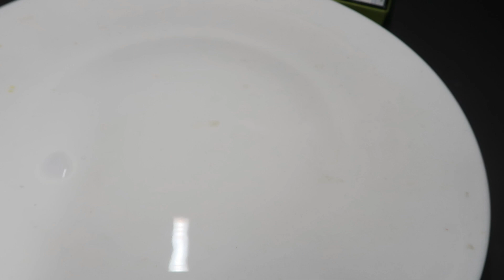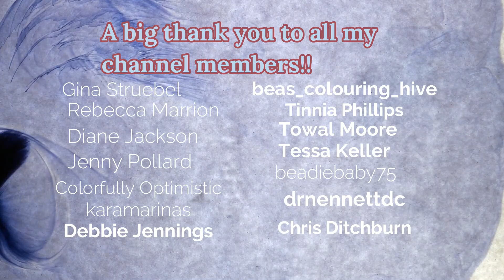Christine Karron Painting - How I use watercolour paint in adult colouring -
Kuretake GANSAI TAMBI Watercolour

Paper i used

Pencils i Used
Soonis acrylic pen

Plastic sheets i use to protect the page behide CORRECT

Iv made a list on amazon of all my best adult colouring bits and bobs, from books and pens to pencils and paints its all on this list! Ill be adding to this list  on a regular when i find something new.

I am a amazon affiliate so if you choose to purchase of the products I mention or link in this description I get a small kick back which will go straight back into the channel. In no way does that mean the purchase costs you any more 😀 So if you would like to help out my channel please use the links 💓.

Amazon Wish List If Required ( I use this list myself all the time!)